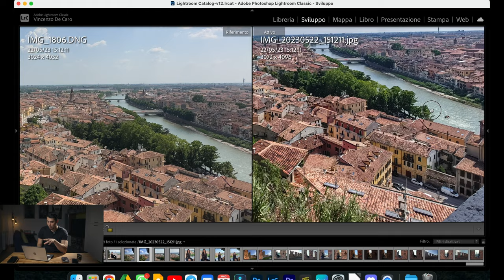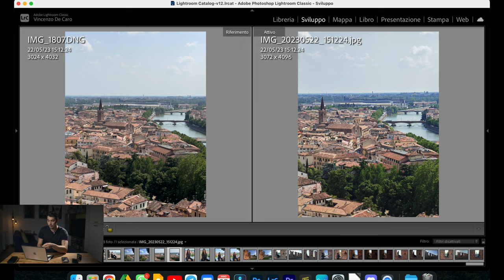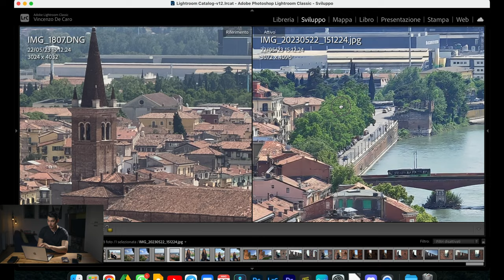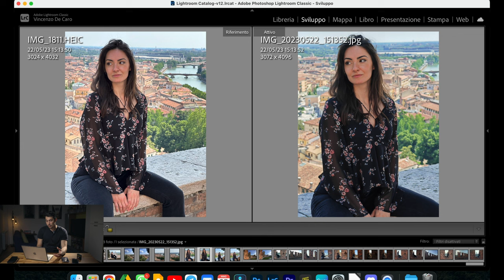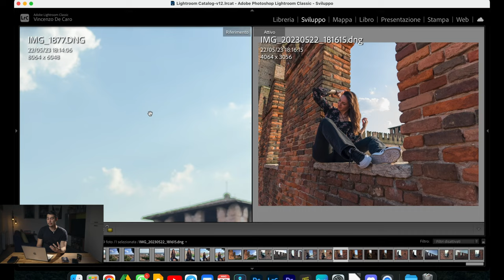Ci prendono per il cul* - Honor Magic 5 Pro vs Iphone 14 Pro - ANALISI SU LIGHTROOM